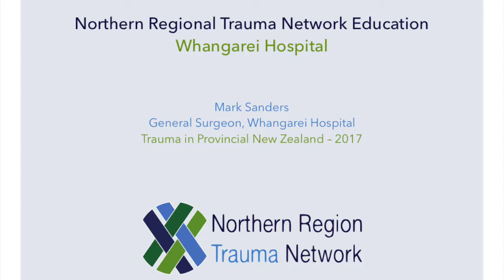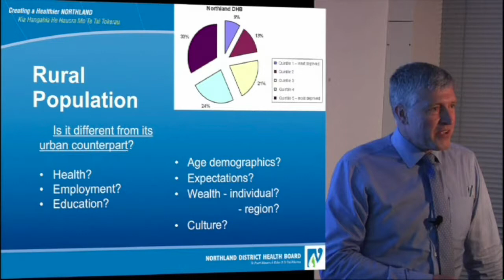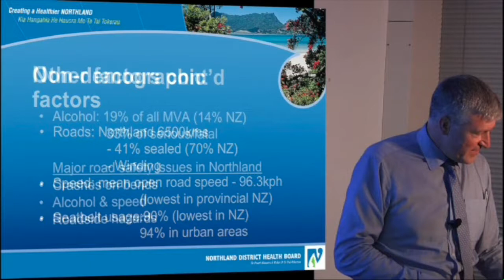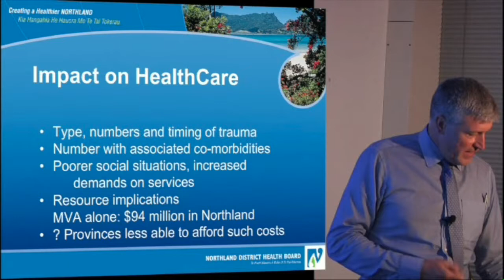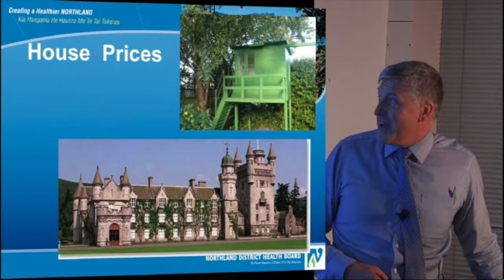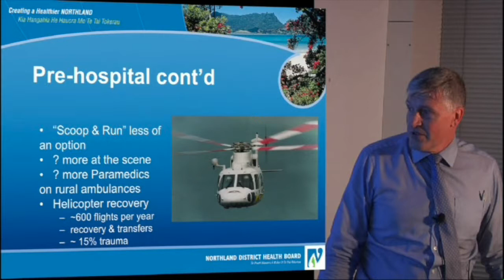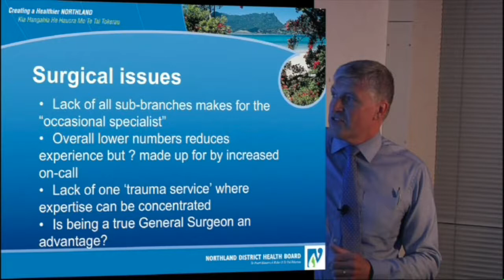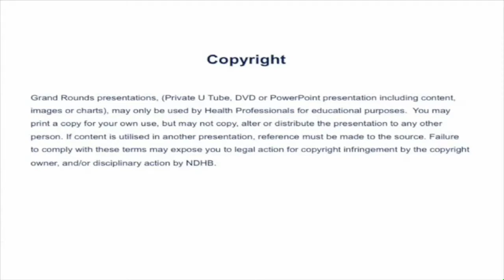09 Mark Sanders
Northern Region Trauma Network Education – Whangarei Hospital
Mark Sanders, General Surgeon
Trauma in Provincial NZ – 2017

Please note
The video presentations below are aimed at clinicians caring for the injured patient and may contain graphic clinical content which may offend some viewers.

The views and opinions expressed in these presentations are those of the presenter, and does not necessarily suggest endorsement or support by the Northern Regional Trauma Network, nor reflect any policies, procedures, standard or guidelines of the Northern Regional Trauma Network